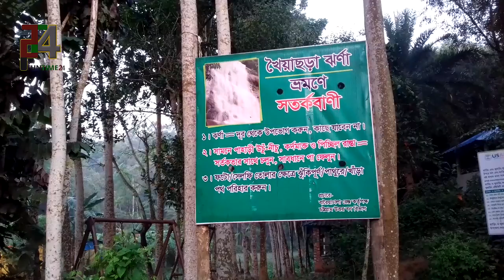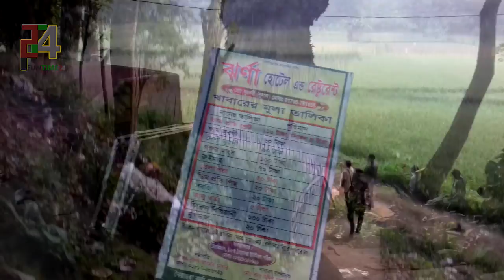Journey to khayachhara waterfall part 02